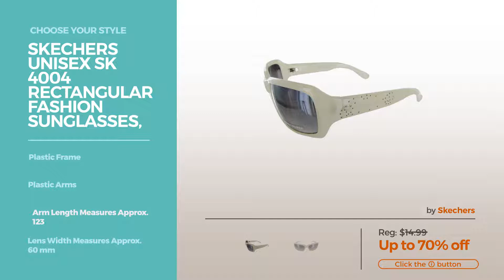Collection By Skechers Featured Women's Sunglasses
Shop for Featured Women'S Sunglasses Collection By Skechers Choose Your Style
Skechers Womens SK 4024 Floral Fashion Sunglasses, Brown SK 4024 Floral Fashion Sunglasses, Brown

Skechers Women SK 4022 Rimless Shield Sunglasses, Gunmetal 4022 Rimless Shield Sunglasses, Gunmetal

Skechers Womens SK 4009 Wrap Fashion Sunglasses, Brown SK 4009 Wrap Fashion Sunglasses, Brown

Skechers Women's 4000 Oversized Sunglasses,Black Frame/Gradient Smoke Lens,one size 4000 Oversized Sunglasses,Black Frame/Gradient Smoke Lens,one...

Skechers Womens Metal Rimless Aviator Sunglasses One Size Blue/pink Metal Rimless Aviator Sunglasses One Size Blue/pink

Skechers Womens Clear Accent Polarized Sunglasses One Size Black Clear Accent Polarized Sunglasses One Size Black

Skechers Womens Square Polarized Brown Sunglasses One Size Brown multi Square Polarized Brown Sunglasses One Size Brown multi

Skechers Womens Metal Rimless Aviator Sunglasses One Size Brown Metal Rimless Aviator Sunglasses One Size Brown

Skechers Womens Polarized Brown Multi Sunglasses One Size Brown multi Polarized Brown Multi Sunglasses One Size Brown multi

Skechers Unisex SK 4004 Rectangular Fashion Sunglasses, White SK 4004 Rectangular Fashion Sunglasses, White

Try also